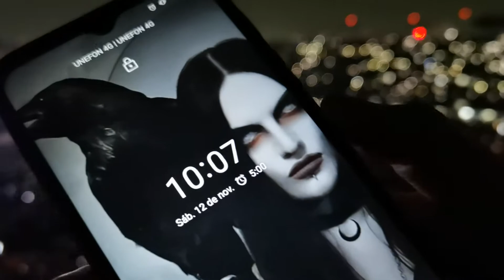Inicio de Concierto Mana en vivo en el @forosol 12 de Noviembre 2022